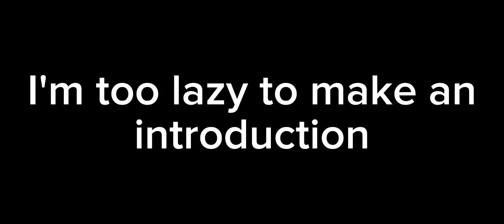Ruby rose react to Gildedguy vs OXOB// RWBY // GCRV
yeah it took me like probably 4 days making this video so I hope you all enjoy the video